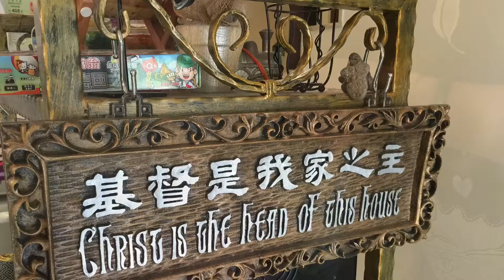152青年牧區